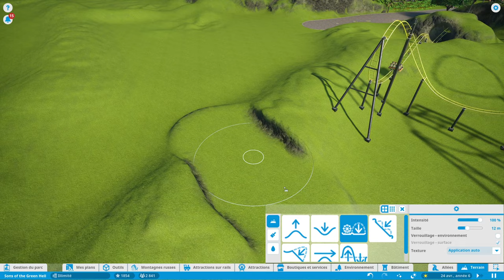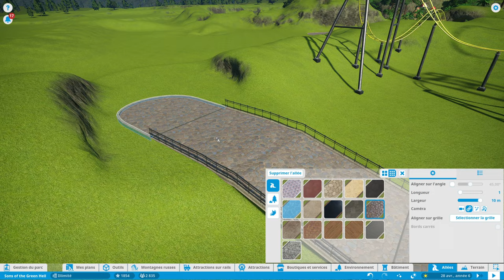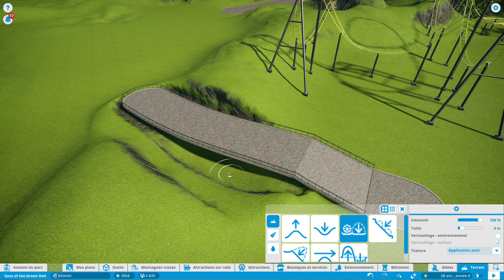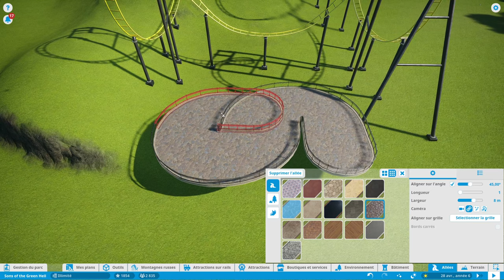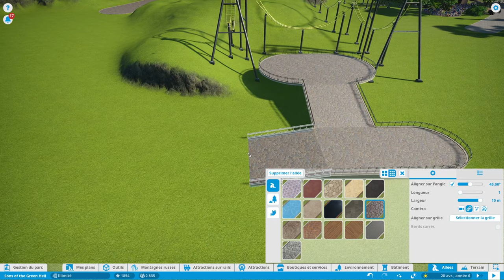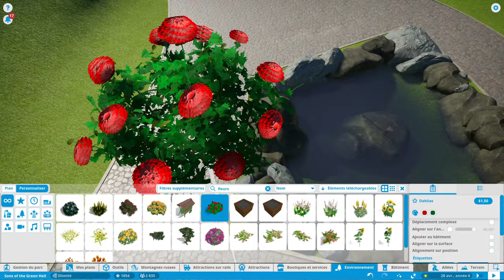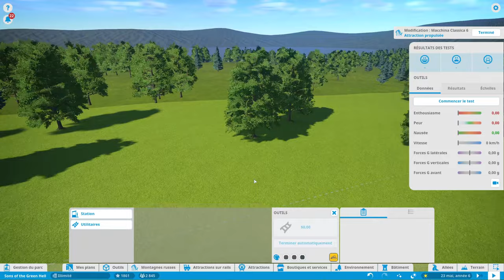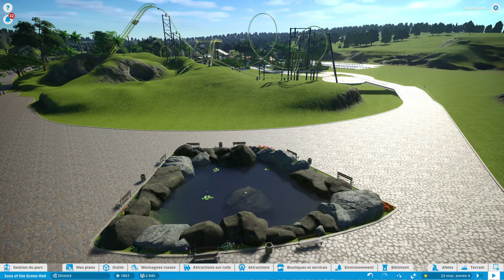KARTING dans La Jungle : PLANET COASTER #7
Nouveau Flat Ride (360 Power), finition du water ride Armada, et piste de karting dans la jungle dans notre parc Planet Coaster : Sons Of The Green Hell ! 🥥